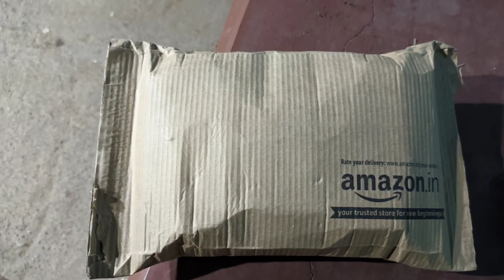Shoot ke liye Mobile Holder Amazon se Mangaya tha